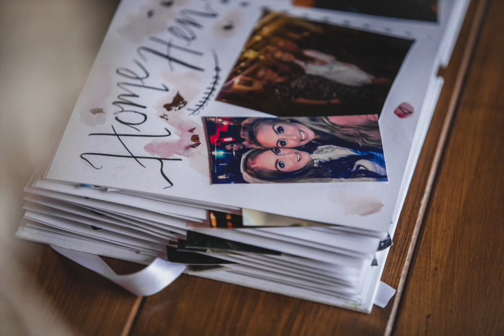ASHLEY & RACHEL | SOUTH CAUSEY INN | MICHAEL WILKINSON PHOTOGRAPHY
The wedding of Ashley and Rachel at South Causey Inn.